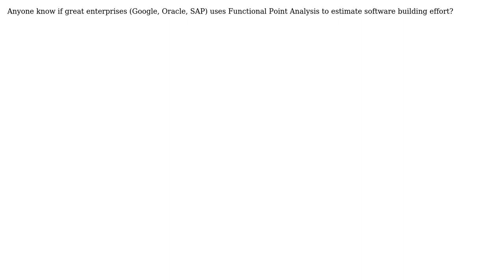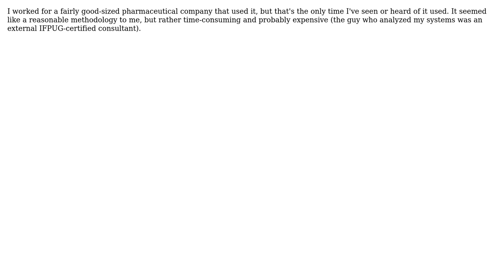Software Engineering: Great companies using FPA as cost estimation (2 Solutions!!)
Software Engineering: Great companies using FPA as cost estimation

With thanks & praise to God, and with thanks to the many people who have made this project possible! | Content (except music & images) licensed under CC BY-SA | Music | Images & others | With thanks to user TMN user John John Pichler user Jeremy and the Stack Exchange Network Trademarks are property of their respective owners. You are responsible for your own actions.